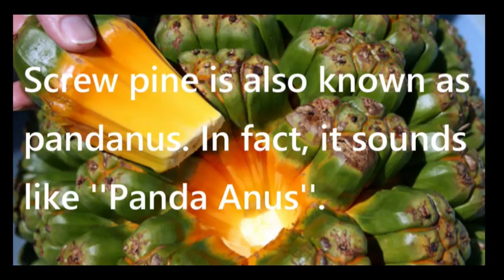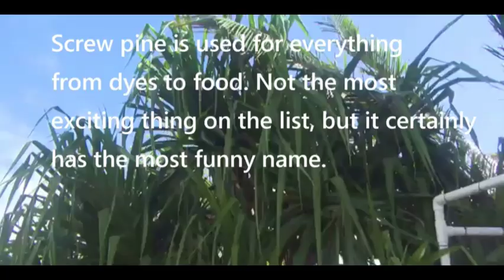THe MOST CRAZY FRUIT you hv never heard off!!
Take a moment to enjoy God' creation! These are the unique fruits which can be found on earth. Aren't they gorgeous?

"Look deep into nature and you will understand everything better."